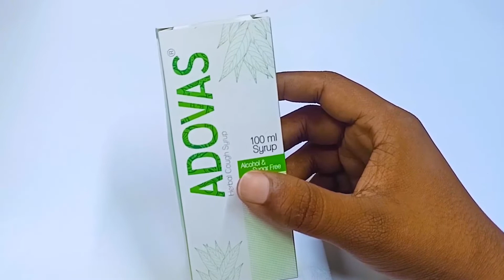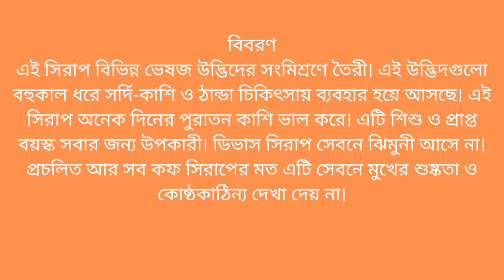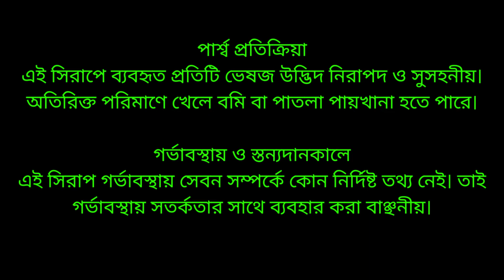এডোভাস সিরাপ হারবাল কাশির সিরাপ | Adovas Syrup Helps to relieve hoarseness Square Pharmaceuticals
Always seek the advice of your doctor with any questions you may have regarding a medical condition or health problems.
Reliance on any information provided on this channel is solely at your own risk.